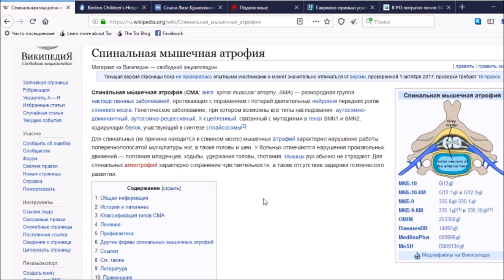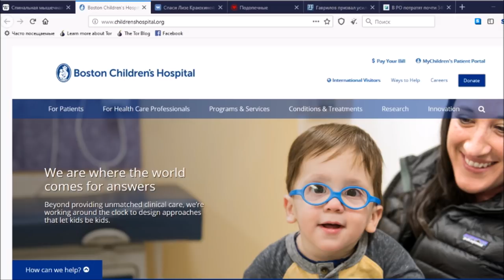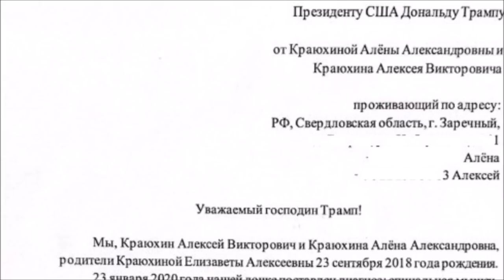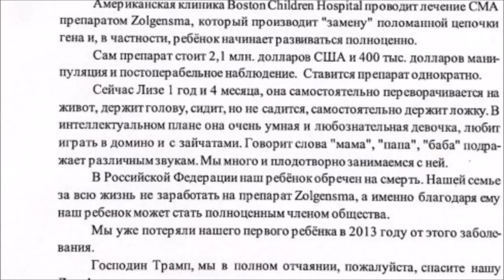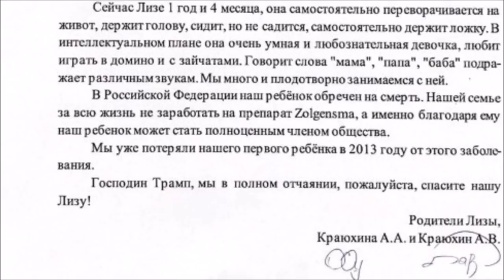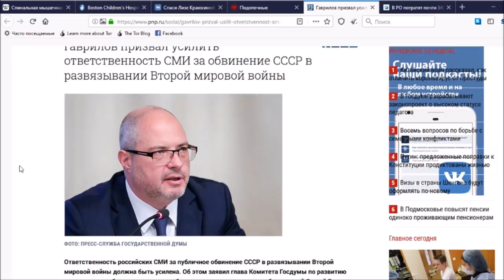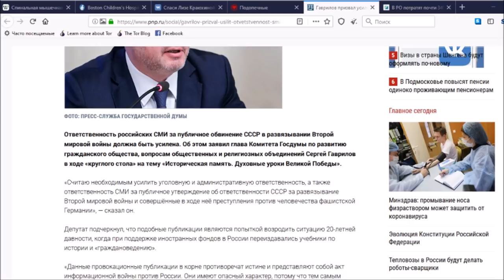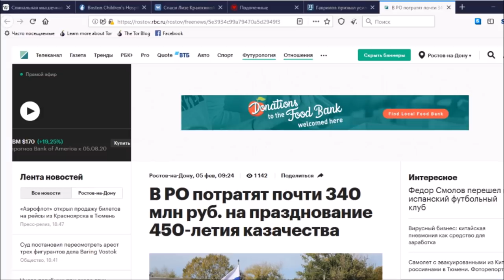Спасти жизнь Лизы Краюхиной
Родители годовалой Лизы Краюхиной из Заречного, которой необходимо для лечения самое дорогое лекарство в мире, написали письмо президенту США Дональду Трампу с просьбой спасти их ребенка
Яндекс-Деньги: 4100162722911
Номер карты VISA: 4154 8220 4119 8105
Bitcoin: 1JKZupkHe3dWWunsVySuWXzoJVcq3vcHBH
Ether: 0x730119e25E1670996c02BBd5507EfcC26ce38cB5